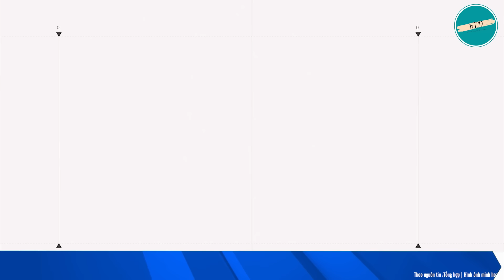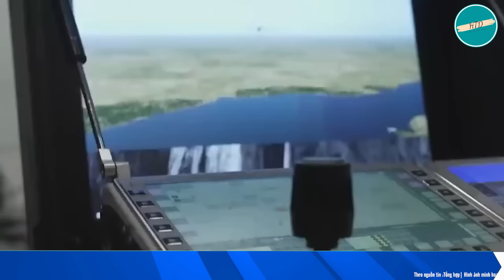Nóng chiến sự: TT Zelensky bất ngờ tiết lộ kế hoạch khủng của ông Trump, Ukraine được cứu rồi!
CHIẾN SỰ NGA – UKRAINE TIẾP TỤC MỘT LOẠT DIỄN BIẾN NÓNG TRONG NGÀY 15/9

• Điện Kremlin thừa nhận Phương Tây đã "cởi trói" cho Ukraine tấn công sâu vào Nga

• Lực lượng tấn công đường không Ukraine 'nghiền nát' đơn vị Nga ở Kursk trong trận chiến khốc liệt

• Nỗi ám ảnh về tên lửa tầm xa buộc Putin phải công khai thừa nhận Crimea là Ukraine

• Ukraine đánh nhiều hướng cùng lúc, chọc thủng tuyến phòng thủ chính của Nga, tiến thêm nhiều kilomet vào khu vực mới ở vùng Kursk

• Tổng thống Zelensky bất ngờ tiết lộ về cuộc trò chuyện với ông Trump, ông ấy khác hẳn với suy nghĩ của nhiều người.

• Ukraine triển khai UAV ném bom không người lái 'Black Widow' mới